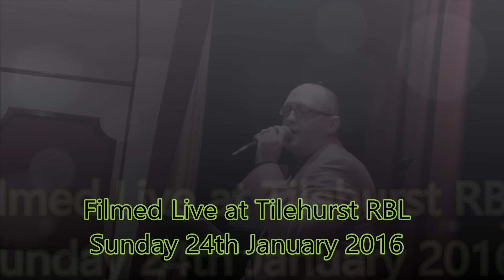Steve Whale - Chilled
Snippets from a  chilled Sunday gig at Tilehurst RBL, Reading.